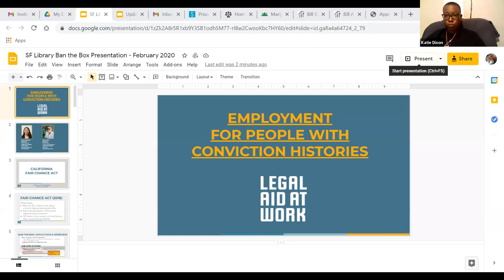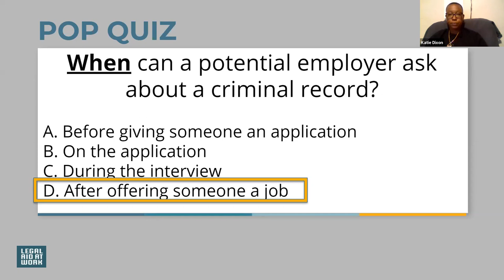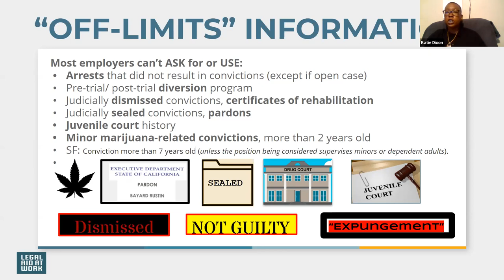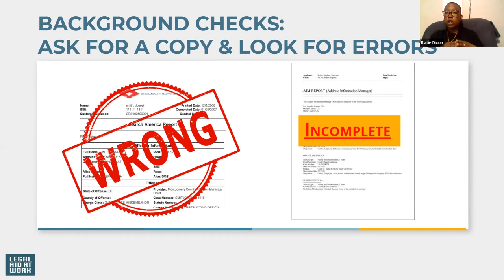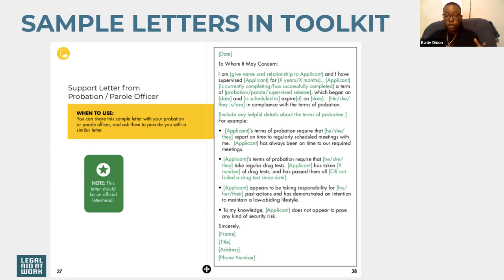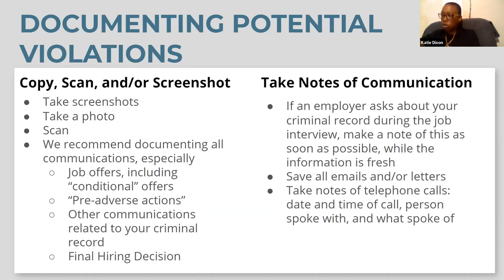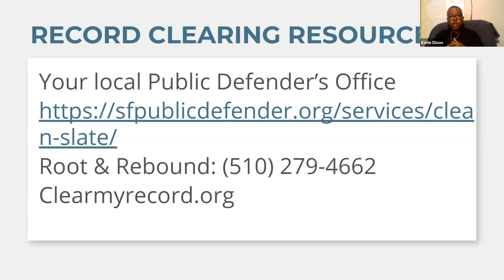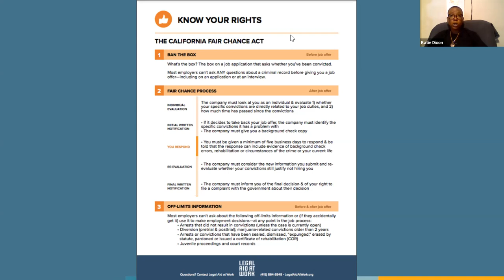Employment Rights for People with Conviction Histories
This “Know Your Rights” presentation breaks down the components of California’s Ban The Box/Fair Chance law related to criminal record background checks. Learn your rights in an interactive presentation, featuring pop quizzes, role plays and Q&A.